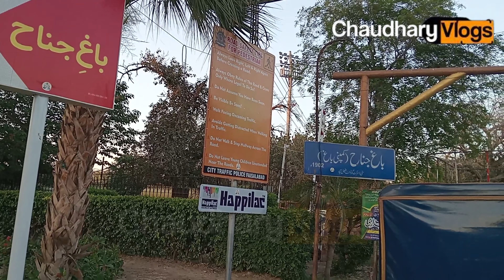company bagh .Jinnah Gardens .park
You can check extract title and meta data of any YouTube video by following these three steps -

Use forward slash / to focus on the input box quickly.
Copy link of the video
Paste the link in the input box
And done. This tool will output the title, description and other metadata of the video
Use any of these invisible characters for your YouTube video title.

Click one of the boxes to copy it!

Zero Width Space: ​
Zero Width Joiner: ‍
Hangul Filler: ㅤ
Blank Braille Pattern: ⠀
Hangul Jungseong Filler: ᅠ